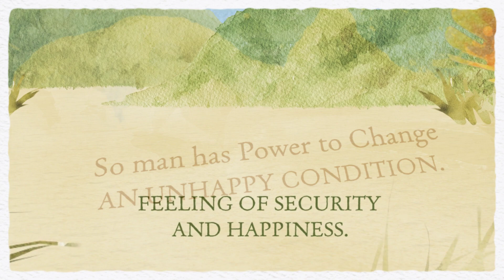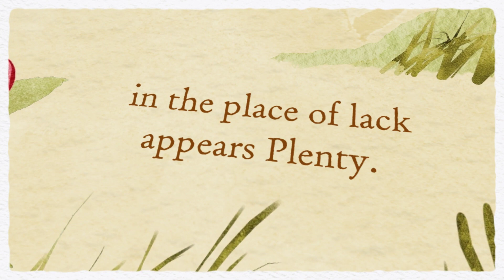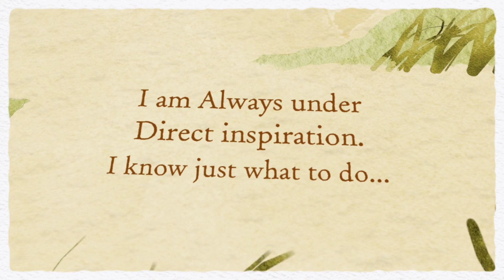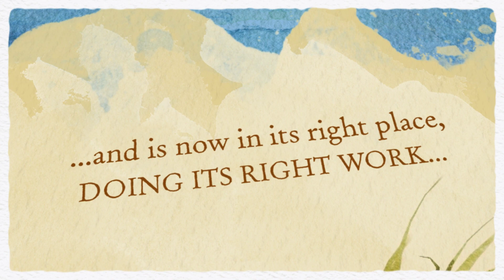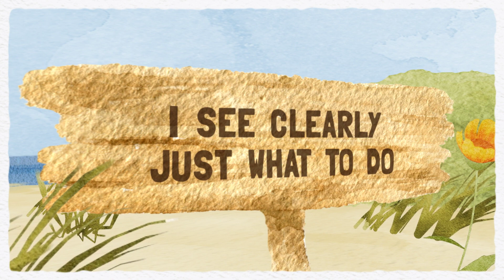Your Word is Your Wand! Affirmations by Florence Scovel Shinn ♥ Part 4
“We cannot always control our thoughts, but we can control our words, and repetition impresses the subconscious, and we are then master of the situation.” -Florence Scovel Shinn

These affirmations will help you in all areas of your life! Such as self love, prosperity, success, wisdom and happiness...and more!

SUCCESS AFFIRMATIONS by Florence Scovel Shinn

Affirmations works best when you read them and they make you feel good and uplifted. When your thoughts are heavy try to listen to Eckhart Tolles NOW meditations to release them all...♥

Thank you for supporting this Channel.  If you are looking for a complete compilation of Shinn's books you can Google for free PDF's since they are public domain.

Florence Scovel Shinn was an American New Thought author and teacher, as well as a prolific author of metaphysical and New Thought books.

Welcome to The Quiet Presence channel.
Here you will find relaxing music, visual meditations, quotes, affirmations and spiritual growth.
The Quiet Presence is a channel devoted to help people live happier and more resilient lives. We share inspirational videos on how to have more self awareness and well-being in our everyday lives, deepen our understanding about mental health and mindfulness - as well as find serenity and grow more confident in personal development. Our motivational videos lets you be inspired, relax, release resistance and heal. We hope you will find that present moment awareness will calm your mind and guide you towards enlightenment.